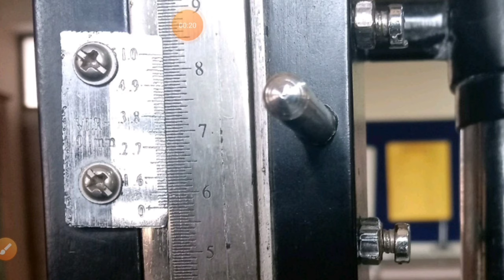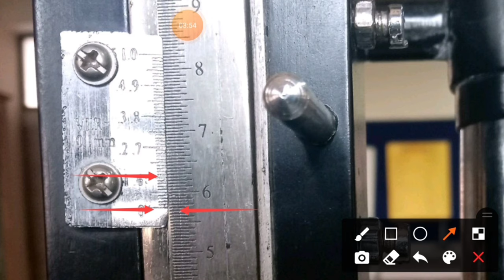travelling microscope how to take readings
travelling microscope se readings kaise lete hai
to determine refractive index of glass slab using travelling microscope
cbse